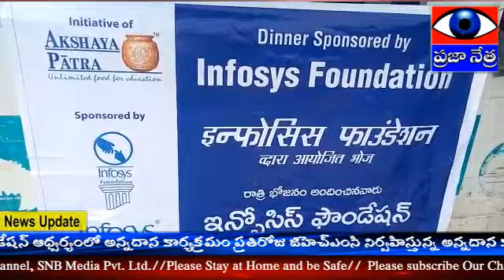ఇన్ఫోసిస్ ఫౌండేషన్ ఆధ్వర్యంలో అన్నదాన కార్యక్రమం ప్రతిరోజు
ఇన్ఫోసిస్ ఫౌండేషన్ ఆధ్వర్యంలో అన్నదాన కార్యక్రమం ప్రతిరోజు జిహెచ్ఎంసి నిర్వహిస్తున్న అన్నదాన కార్యక్రమంలో భాగంగా ప్రతిరోజు కూలిపని చేస్తూ బ్రతుకు సాగిస్తున్న పేదలకు కరోనా వైరస్ గురించి లాక్ డౌన్ ప్రకటించినందుకు రోజు విధంగా కూలిపని చేస్తూ బ్రతుకుతున్న నిరుపేదలకు తినడానికి భోజనం లేక ఇబ్బందులతో పడుతున్న వాళ్ళు కు జిహెచ్ఎంసి వాళ్ళు ప్రతిరోజు మధ్యాహ్న భోజనం ఫ్రీగా పెడుతున్న సెంటర్ లోనే ఇన్ఫోసిస్ ఫౌండేషన్ కూడా అదే సెంటర్లో ప్రతిరోజు రాత్రి భోజనం పెట్టడం జరుగుతుంది ఇన్ఫోసిస్ ఫౌండేషన్ కు ప్రజలు ఎంతో సంతోషంగా కృతజ్ఞతలు తెలుపుతు న్నారు శేర్లింగంపల్లి న్యూస్